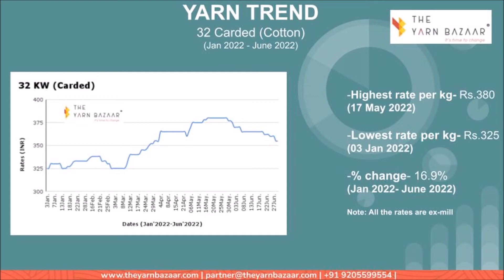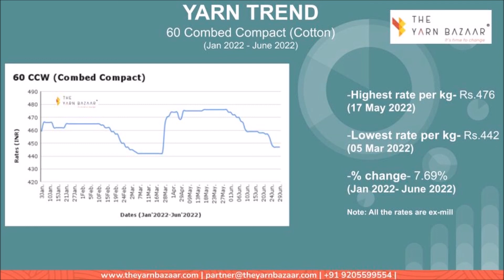Yarn Price Trend ( Jan 2022- June 2022) | The Yarn Bazaar | KW, CW,CCW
The Yarn Bazaar Presents Yarn Price Trends

The Yarn Bazaar is here with the price trend for KW, CW and CCW yarn from Jan 2022 to June 2022. Let us know your views in the comments.